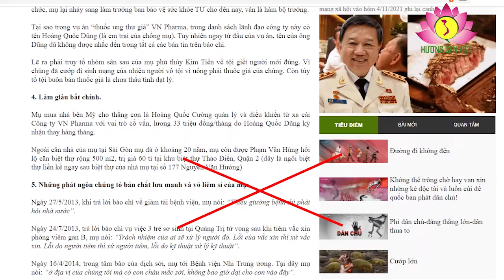Cảnh giác với trò xuyên tạc việc xử lý kỷ luật cán bộ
Như đã thành “thông lệ”, cứ mỗi lần Đảng, Nhà nước xử lý kỷ luật cán bộ vi phạm, những kẻ cơ hội chính trị lại tung tin thất thiệt, tìm cách bóp méo xuyên tạc sự thật. Gần đây, ngày 4/11, Trung ương xem xét, thi hành kỷ luật Ban Cán sự Đảng Bộ Y tế nhiệm kỳ 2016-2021 và bà Nguyễn Thị Kim Tiến, Trưởng Ban bảo vệ, chăm sóc sức khỏe Trung ương, nguyên Bộ trưởng Bộ Y tế, liên quan đến trách nhiệm của lãnh đạo Bộ Y tế trong vụ nhập thuốc của Công ty Cổ phần Việt Nam Pharma.

Việc xem xét kỷ luật bà Tiến như thế nào sẽ do Bộ Chính trị, Ban Bí thư xem xét, nhưng trên trang báo mạng xã hội thì lập tức Hương Khê có bài viết “Cuối cùng mụ phù thủy Nguyễn Thị Kim Tiến cũng bị … sờ gáy?”. Nhằm công kích cá nhân cựu Bộ trưởng, Hương Khê  đã vẽ ra những tội danh hết sức kinh hoàng “tội giết người hàng loạt”, “tội bảo vệ cho con buôn bán thuốc ung thư giả”… để đi đến cái đích cuối cùng  của Hương Khê muốn quy chụp đó là “sự thất bại nặng nề của công tác nhân sự mà Đảng CSVN lãnh đạo” và nguyên nhân là “Đảng CSVN thiếu năng lực”.

Nhân bài viết mang đầy tính bịa đặt, xúc xiểm của Hương Khê, tôi thấy cần có đôi lời xung quanh sự việc này:

Trước hết, cần khẳng định việc xử lý cán bộ, đảng viên, kể cả cán bộ cấp cao có sai phạm, vi phạm pháp luật là việc làm cần thiết để giữ nghiêm kỷ cương phép nước, không ngừng làm trong sạch bộ máy của Đảng, Nhà nước và xây dựng và chỉnh đốn Đảng. Tại hội nghị Trung ương 6 khóa XII, Tổng Bí thư Nguyễn Phú Trọng nhấn mạnh: “Từ nay trở đi, bất cứ trường hợp nào mà vi phạm kỷ luật, chúng ta phải xử lý nghiêm, làm nghiêm từ trên xuống để giữ kỷ cương, kỷ luật của Đảng, để lấy lại và củng cố lòng tin, tình thương yêu, quý trọng của nhân dân”. Tất nhiên, việc phải xem xét, xử lý cán bộ, đảng viên, nhất là những cán bộ cao cấp là điều không ai muốn. Nhưng để xây dựng Đảng trong sạch, vững mạnh “là đạo đức, là văn minh” thì nhất định phải loại bỏ khỏi đội ngũ những phần tử thoái hóa, biến chất, như Tổng Bí thư nhấn mạnh “Thật đau xót, nhưng không thể không làm, không có cách nào khác! Tất cả là vì sự nghiệp chung của Đảng, của đất nước, của nhân dân”. Công cuộc xây dựng và chỉnh đốn Đảng đang được tiến hành một cách mạnh mẽ và quyết liệt.

Thứ hai, việc xử lý kỷ luật với cựu Bộ trưởng Nguyễn Thị Kim Tiến sẽ được Bộ Chính trị, Ban Bí thư quyết định. Nhưng để có cái nhìn khách quan, công bằng hơn với vị nguyên Bộ trưởng này cũng xin được có đôi điều.

Bài viết của Hương Khê đã cố tình gán ghép, bịa đặt, vu khống cho vị nữ Bộ trưởng, nghe qua tưởng như chỉ nhằm vào cá nhân đơn lẻ, nhưng mục đích cuối cùng là nhằm hạ thấp vai trò lãnh đạo của Đảng, hạ thấp uy tín cán bộ, đảng viên để chống phá chế độ, chống phá Đảng, Nhà nước ta. Những chiêu trò đó không thể đánh lừa được dư luận. Mọi người cần cảnh giác trước những thông tin trong bài viết này của Hương Khê.